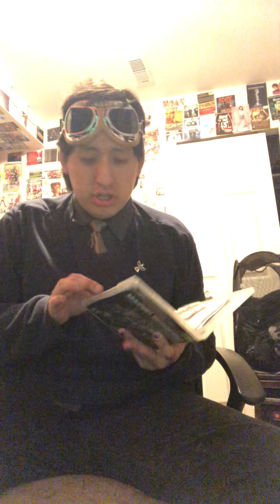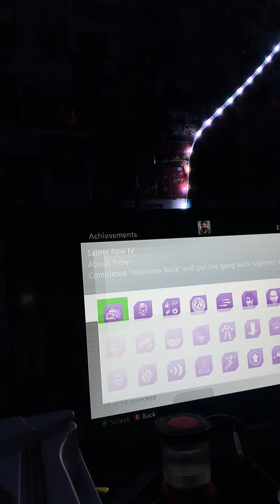🎥 get cooked everyday rrrrday all night prrrrr night! 😸 🎬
Only made it until 11:25pm last night, sitting there with my wad of cash and numerous properties/buildings I had and thinking; *alrighty, I’m gonna call it*
And handed my niece the one she wanted and the rest to my cousin who wanted the rest- was out so I gave the rest to her to decide if anyone else got anything or not, but she shared, lol!
monopoly had the entire pile of $$$ hahahahah, isn’t worth anything if I keep going towards jail… 😹😹😹
“Booshakabooyah!”